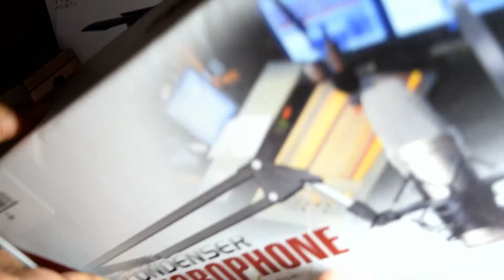BM-8000 Condenser Broadcasting Studio Voice Recording, Buy From Everbuying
BM-8000 Condenser Sound Recording Microphone and Metal Shock Mount for Radio Broadcasting Studio Voice Recording